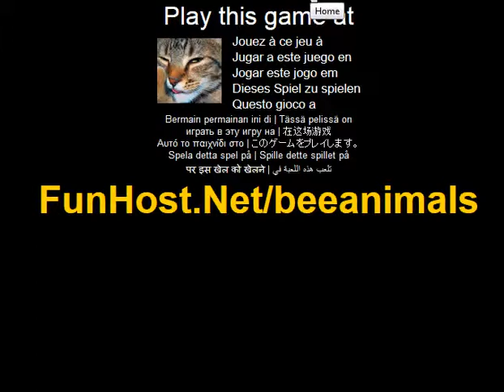蜂動物 - ゲーム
8 素晴らしいジグソー パズル： 孔雀、象、猫、アヒル、カニ、t-レックス、カバ、オウム。

でこのゲームをプレイ ！